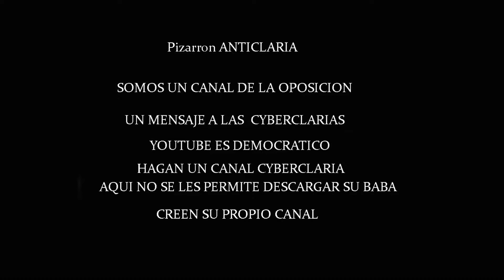Video Anti Cyber Clarias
Clush , clush , clush , clush , onomatopeya de los pasos de una cyberclaria, Algo que se escucha despues de que piensan . Si Señores, las cyberclarias piensan. Piensan Pacotillas . piensan, como chivatear mejor, piensan como hace que sus instructores no los delaten, piensan en que cara poner cuando les hablan a su jefes .  Clush, clush , clush, .  Ahhhh, si se cuela un escrito de ellos , escucharan raca, raca, raca, raca . Sonido del borrador . Les prometemos que no vamos a escribir tampoco en sus canales. NPerderemos nuestro tiempo, publicando nuestras opimiones y las de cualquier opositor. Si Atacan el canal , lo volvemos a subir, tenemos copias de todos los videos. Creo que lo que les queda es que nos ataquen con los Equipos de rayos X mobiles con los que irradian a los opositores y provocarles Cancer, o que nos hechen su carros encima, o quizas se atrevan a dispararnos. Bueno , otros seguiran , asi que , el pueblo de Cuba sera libre , como decia travieso, con el esfuerzo de sus mejores hijos. no se incluyen los esbirros ni los p hijos de buenas madres.